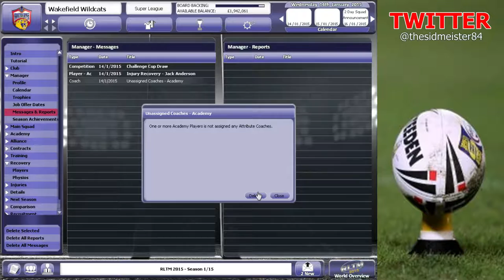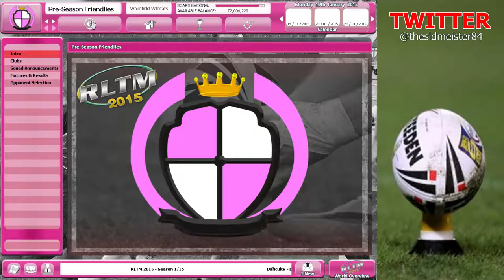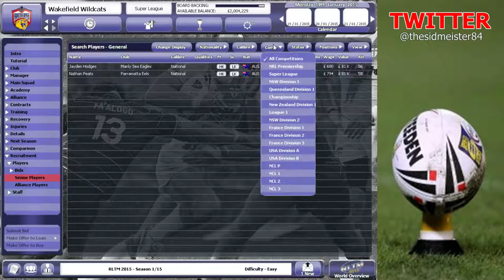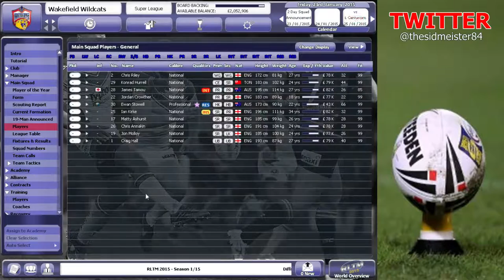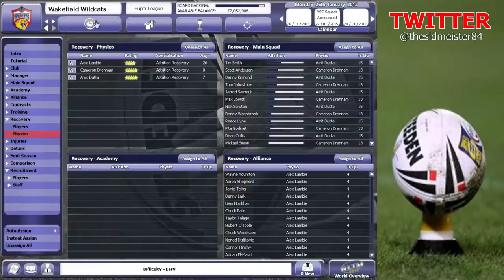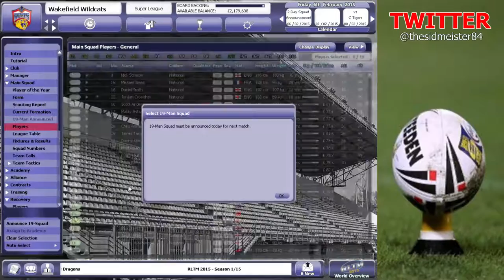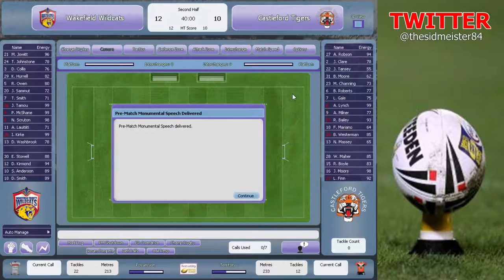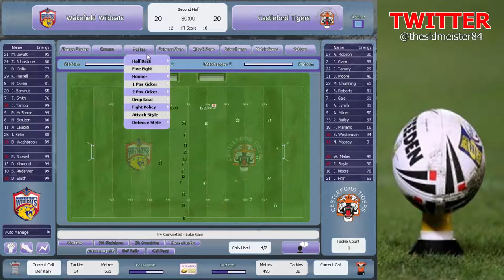RWCC: Ep. 02 - A slow start